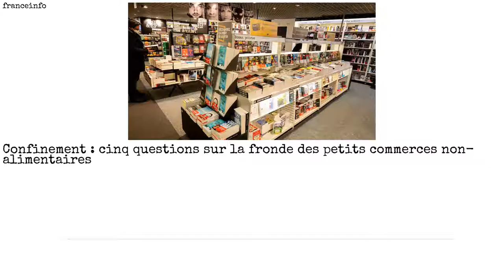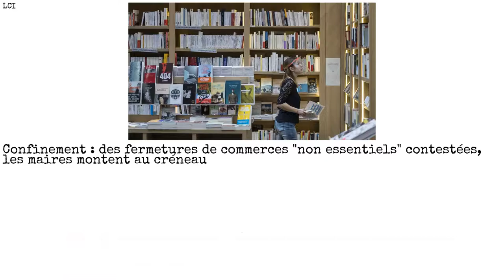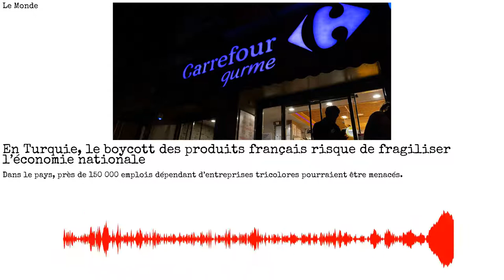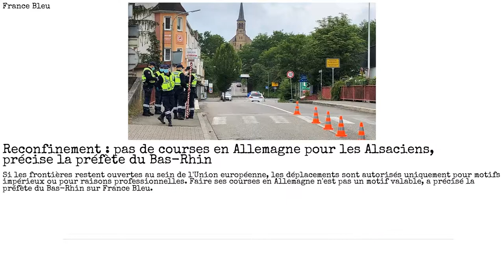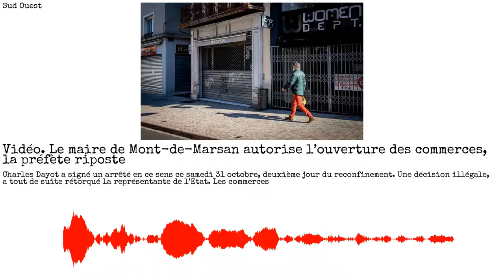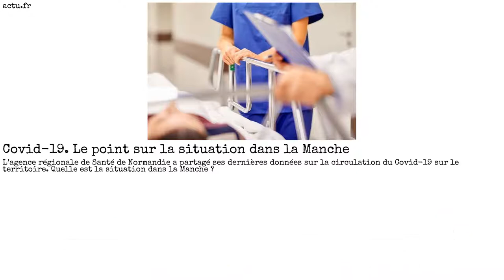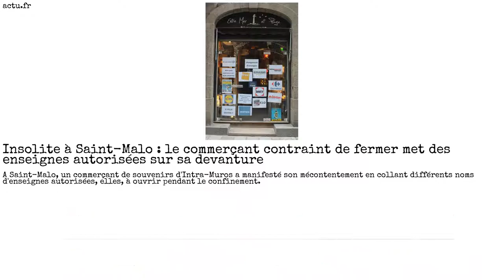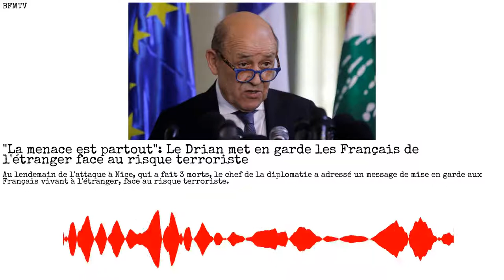Justin Trudeau, Reconfinement, Emmanuel Macron. La presse du 31/10/2020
Justin Trudeau, Reconfinement, Toussaint, Association des maires de France, Charlie, Reconfinement, Pères fondateurs, Reconfinement, Reconfinement, Vidéo, Grégory Doucet, Mahomet, Jacques Chirac, Emmanuel Macron, Jean-Luc Moudenc, Grave, Reconfinement, Kenzo, Drian. La presse du 31/10/2020

Source(s) :
00:00 - Intro
00:01 - franceinfo
00:17 - RTL.fr
00:33 - Le Monde
00:51 - France Bleu
01:11 - Le Parisien
01:23 - Le Monde
01:39 - Franceinfo
01:59 - LCI
02:22 - RTL.fr
02:42 - Le Parisien
02:56 - BFMTV
03:11 - franceinfo
03:35 - Le Monde
03:46 - Le Parisien
03:59 - Libération
04:24 - Europe 1
04:48 - Le Monde
05:10 - 20 Minutes
05:23 - France Bleu
05:43 - Le Parisien
05:57 - Le Parisien
06:13 - 20 Minutes
06:27 - actu.fr
06:41 - Le Figaro
06:56 - Sud Ouest
07:14 - BFMTV
07:27 - Le Monde
07:43 - LCI
08:04 - 20 Minutes
08:20 - Le Parisien
08:34 - actu.fr
08:45 - Le Parisien
08:59 - BFMTV
09:17 - actu.fr
09:31 - Libération
09:47 - Le Parisien
10:05 - Le Monde
10:22 - 20 Minutes
10:35 - actu.fr
10:50 - actu.fr
11:04 - actu.fr
11:19 - ladepeche.fr
11:34 - actu.fr
11:50 - Le Parisien
12:04 - 20minutes.fr
12:14 - franceinfo
12:30 - BFMTV
12:53 - BFMTV